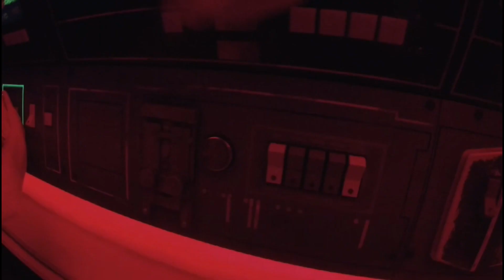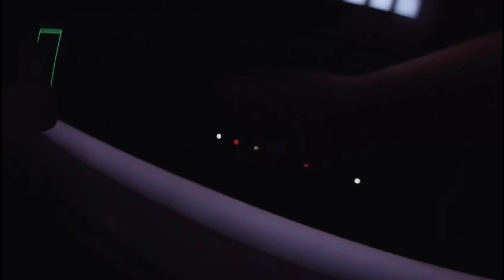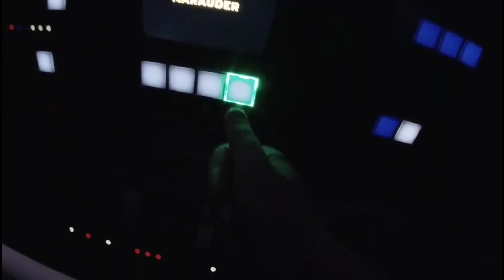Fun at Disney Springs and Hollywood Studios | Vlog Ep.11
Hi my name is Xavier! I love making content for everyone to enjoy, I like making vlogs, unboxings, gaming and rickrolls but my favorite videos to make are comedy videos!